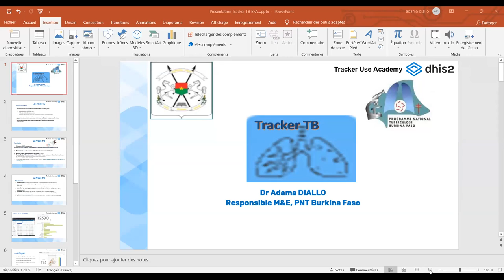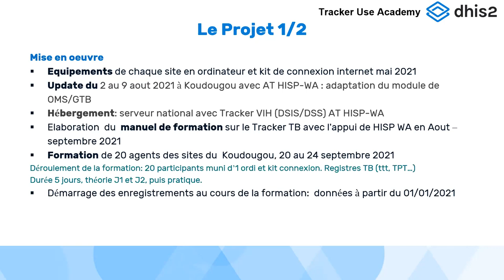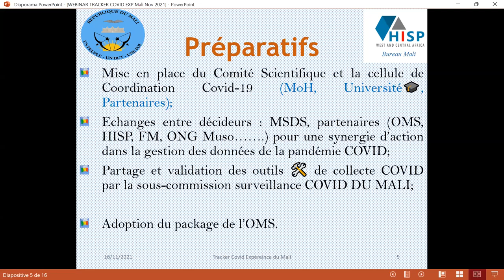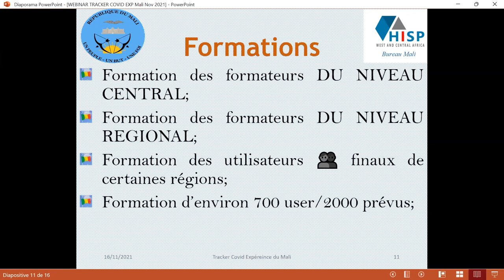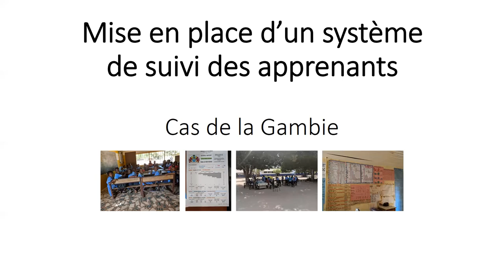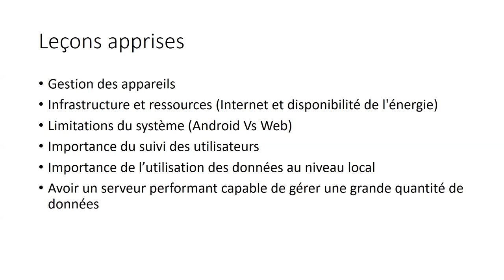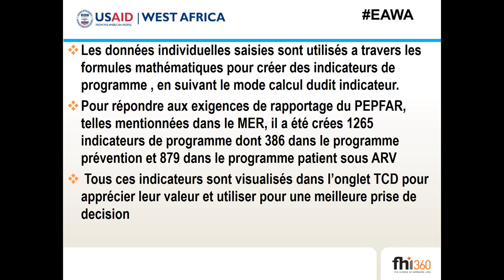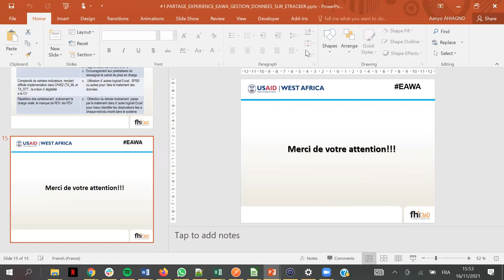Webinaire 1 sur les cas d'utilisation au sein de la communauté francophone